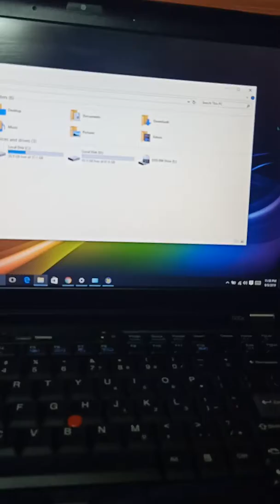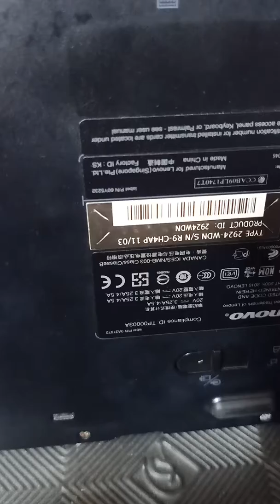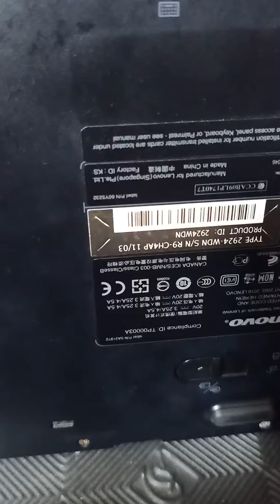Laptop order to Mr Mike Hong From Quezon City